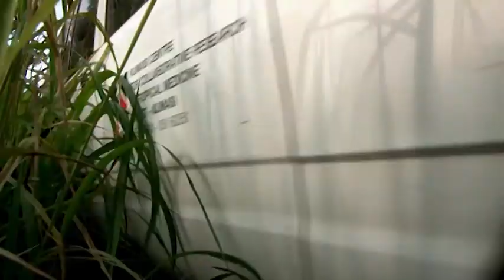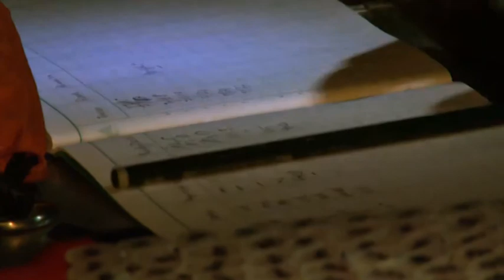Bats of Ghana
Werbetrailer für ein Forschungsprojekt in Ghana in Zusammenarbeit mit dem Tropeninstitut in Bonn und dem Fledermauszentrum "Noctalis - Welt der Fledermäuse" in Bad Segeberg. Dieses Video läuft in einem Infoterminal im Eingangsbreich der Ausstellung. Video und Schnitt - Jens Eggers. Produktion - Henning Schaub